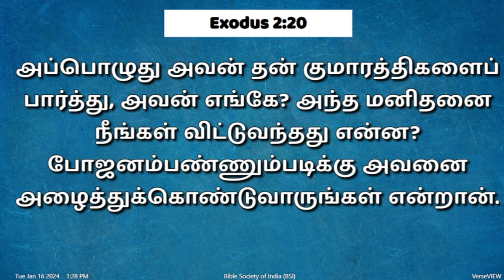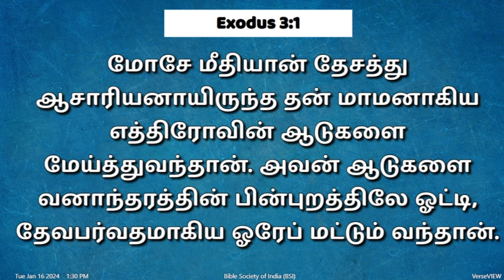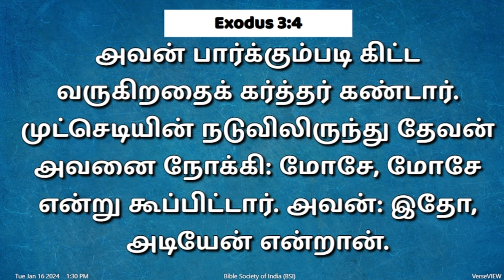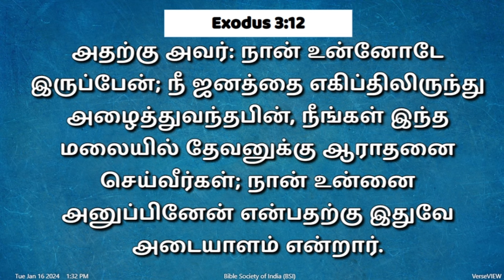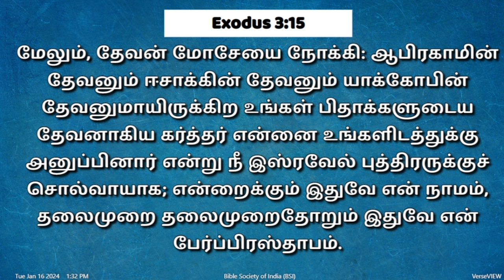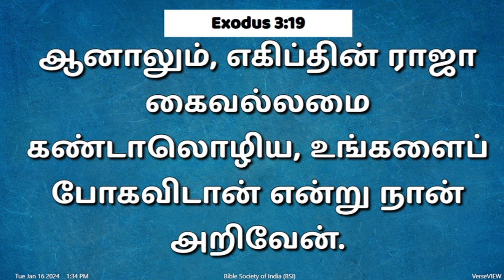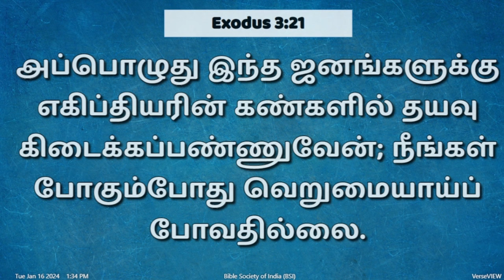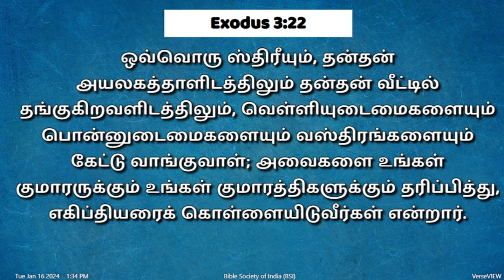நாள் 17 / ஜனவரி 17 , 2024 ( யாத்திராகமம் 1 முதல் 3 அதிகாரங்கள்)